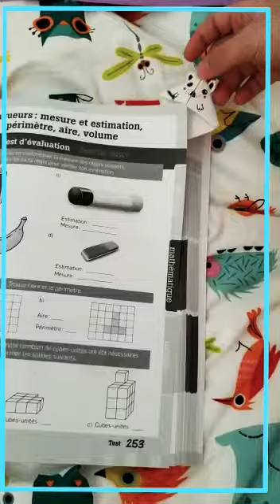How to make a bookmark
كيف يقضي لانا و أنس وقتهم بالبيت أثناء الحجر المنزلي